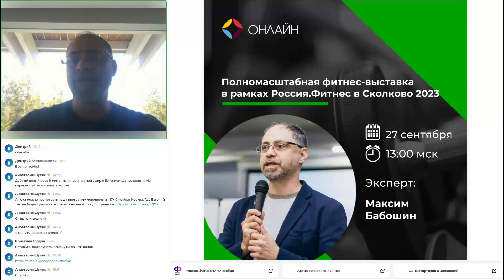Полномасштабная отраслевая фитнес-выставка в рамках Россия.Фитнес в Сколково 2023.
Эксперт: Максим Бабошин, управляющий партнер Fitness Expert.